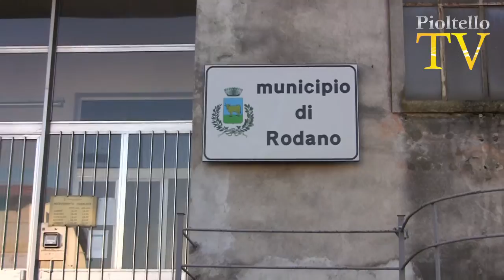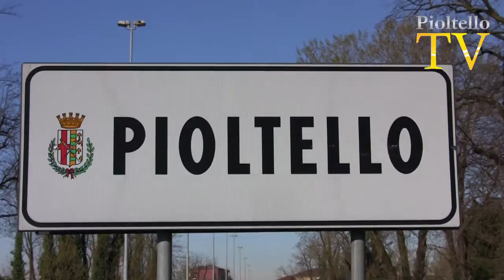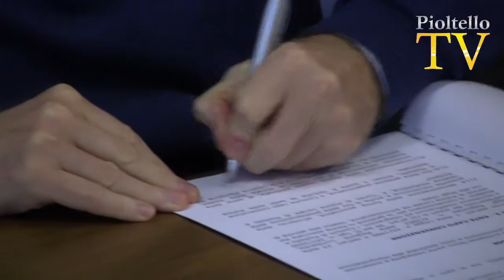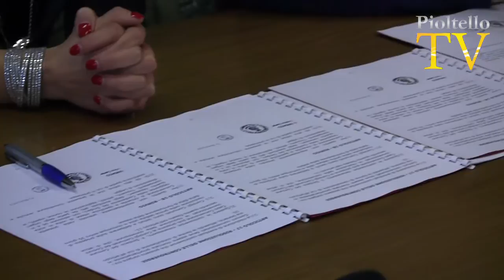Convenzione Polizia Locale Pioltello - Rodano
Due territori confinanti, un unico corpo di Polizia Locale